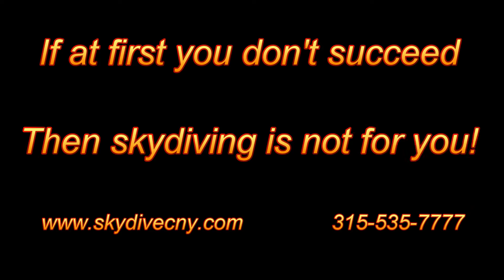Jeff's First Tandem Jump!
My first tandem jump at SkyDive CNY located in Weedsport, NY.  Amazing experience, can't wait to go again. This video is pretty awesome, but doesn't even come close to showing how awesome it is to fly through the air.